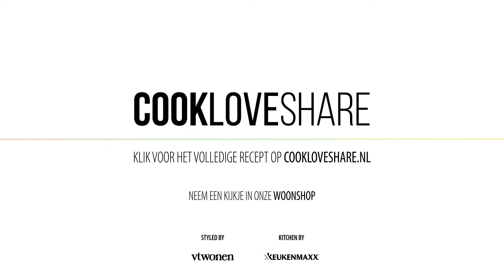Basisrecept ratatouille - CookLoveShare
Altijd lekker en je kunt er nog zoveel meer mee doen: ratatouille! Maak nu dit recept (met of zonder worst).

Op CookLoveShare vind je lekkere recepten, tips en inspiratie om koken èn eten makkelijk en gezellig te maken. Als je een smaakprofiel aanmaakt, krijg je alles wat jij lekker vindt en kan je gebruik maken van al onze handige tools.